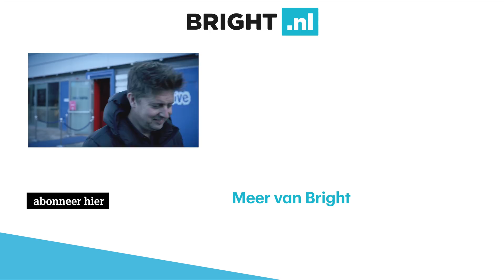Interview met sociale robot Sophia: "De iPhone is te duur!"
Robot Sophia van Hanson Robotics was te zien tijdens Bright Day 2018. Koop ook je kaartjes voor de volgende Bright Day
KIJK OOK: Wanneer is Sophia slimmer dan wij? PS